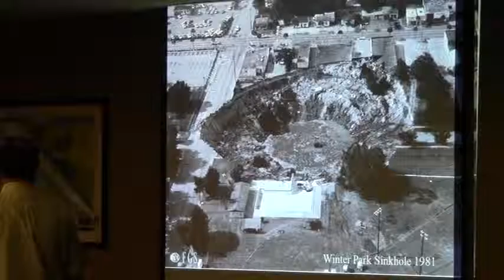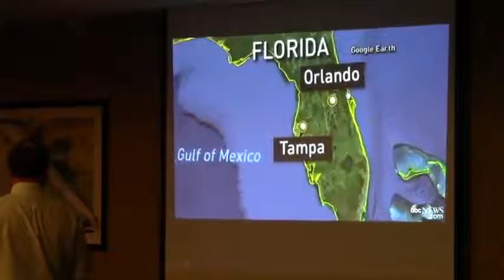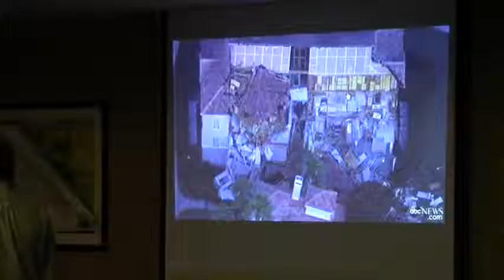03804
WWALS, wwals.net